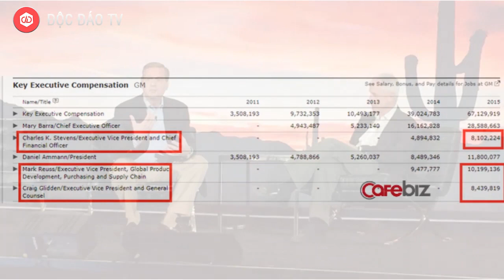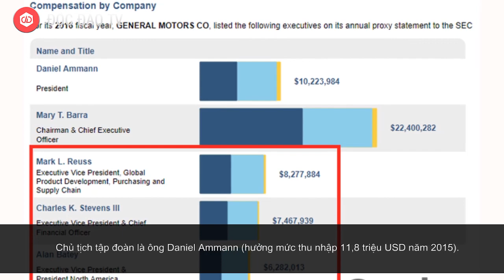Trước Khi Về Vinfast, CEO James B.DeLuca Từng Có Thu Nhập Gấp Đôi Số Vingroup Trả Cho HĐQT 1 Năm?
✮ Inbox Zalo hoặc Facebook để được hỗ trợ.
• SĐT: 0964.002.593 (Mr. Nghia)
Năm 2015, Vingroup từng chi ra 5,5 tỷ đồng trả lương một năm cho cả Hội đồng quản trị 10 người của tập đoàn này. Tuy nhiên, số tiền này không bằng một nửa thu nhập ông DeLuca từng đút túi trong một tháng.